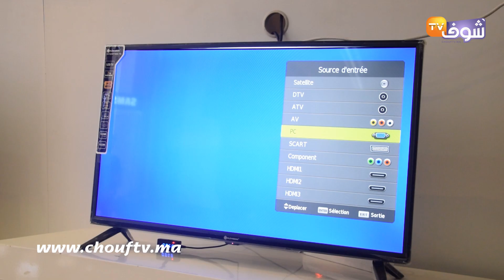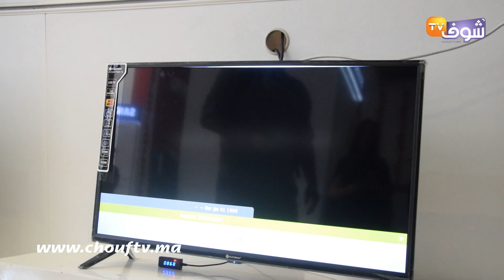حصري: قلبو كبير..الرجل المراكشي الطيب يسامح الشابين المتهورين وها شنو جابو ليه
كشف الرجل المراكشي الطيب أنه سامح الشابين المتهورين  صاحبي الفيديو الذي انتشر عبر وسائل التواصل الاجتماعي، وقد تلقى اليوم من إحدى الشركات تلاجة و جهاز تلفاز.